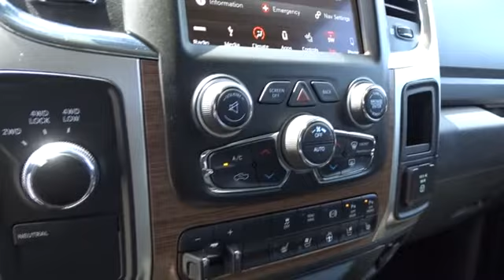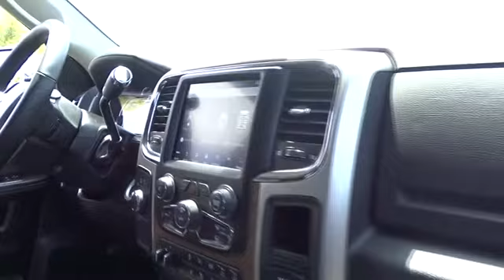2018 RAM 2500 Santa Rosa, Petaluma, Marin, San Francisco, North Bay, CA JG257406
BRILLIANT BLACK CRYSTAL PEARLCOAT NEW 2018 RAM 2500 available in Santa Rosa, California at Lithia Chrysler Jeep Dodge of Santa Rosa. Servicing the Petaluma, Marin, San Francisco, North Bay, CA area.
2018 RAM 2500 LARAMIE 4X4 MEGA CAB 6'4 BOX - Stock#: JG257406 - VIN#: 3C6UR5NL1JG257406

2727 Dowd Dr.

Heated/Cooled Leather Seats, Nav System, 4x4, Turbo Charged Engine, CONVENIENCE GROUP, Back-Up Camera, Hitch, POWER FOLDING CHROME TRAILER TOW MIRR... Laramie trim, Brilliant Black Crystal Pearl Coat exterior. READ MORE!br /br /KEY FEATURES INCLUDEbr /Leather Seats, 4x4, Heated Driver Seat, Cooled Driver Seat, Back-Up Camera, Trailer Hitch, Dual Zone A/C, Heated Seats, Heated Leather Seats, Heated/Cooled Seats Keyless Entry, Privacy Glass, Child Safety Locks, Steering Wheel Controls, Electronic Stability Control. br /br /OPTION PACKAGESbr /ENGINE: 6.7L I6 CUMMINS TURBO DIESEL Cummins Turbo Diesel Badge, Current Generation Engine Controller, Diesel Exhaust Brake, Selective Catalytic Reduction (Urea), Tow Hooks, 180 Amp Alternator, RAM Active Air, WHEELS: 20 X 8.0 PAINTED ALUM W/CHROME INSERTS Tires: LT285/60R20E OWL On/Off Road, RADIO: UCONNECT 4C NAV W/8.4 DISPLAY SiriusXM Travel Link, 5-Year SiriusXM Travel Link Service, 5-Year SiriusXM Traffic Service, 1-Year SiriusXM Guardian Trial, HD Radio, Media Hub (2 USB, AUX), SiriusXM Traffic Plus, Integrated Center Stack Radio, GPS Navigation, ANTI-SPIN DIFFERENTIAL REAR AXLE, CONVENIENCE GROUP Auto High Beam Headlamp Control, Rain Sensitive Windshield Wipers, REMOTE START SYSTEM, POWER ADJUSTABLE PEDALS W/MEMORY Radio/Driver Seat/Mirrors/Pedals Memory, POWER FOLDING CHROME TRAILER TOW MIRRORS Trailer Tow Mirrors, TRANSMISSION: 6-SPEED AUTOMATIC (68RFE) 3.42 Axle Ratio. br /br /Plus government fees and taxes, any finance charges, $80 dealer document processing charge, any electronic filing charge and any emission testing charge. (Eff 7/1/12). Price contains all applicable dealer incentives and non-limited factory rebates.br /